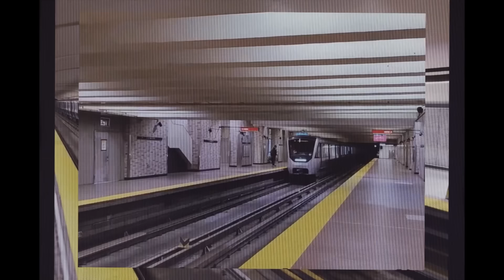AKAZI MURI CANADA GAKOMEJE GUTANGWA GUSA HAZAMO AMABWIRIZA.UMVA ICYO KUZA GUKORA CANADA BABIVUZEHO.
LMIA NIKI??  ESE KOKO GUUKORA CANADA NTIBICYEMEWE??
AKAZI MURRI CANADA.
NAGERA GUTE MURI CANADA??